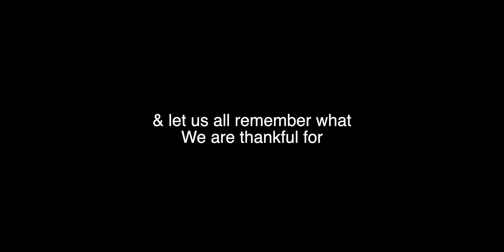The Vlog • S3E27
Live The World Merch

Boosted Board
GoPro 8
EOS R Kit
DJI Drone
Canon 15-38 Lens
Full Face Helment
Helment Lights
Oculus 2
Black Diamond Helmet
Black Diamond BackPack
Black Diamond Harness
Black Diamond Trad Rack
Black Diamond Rope